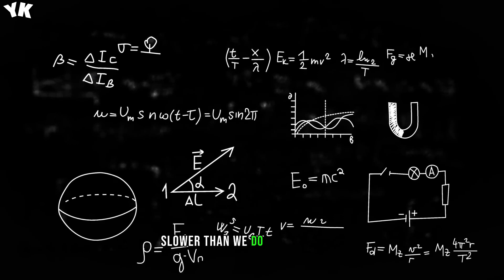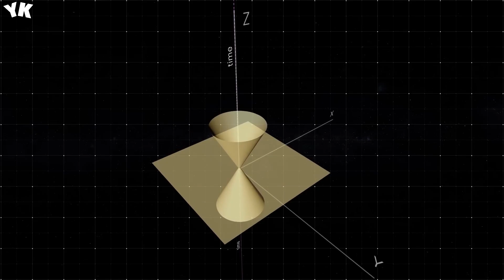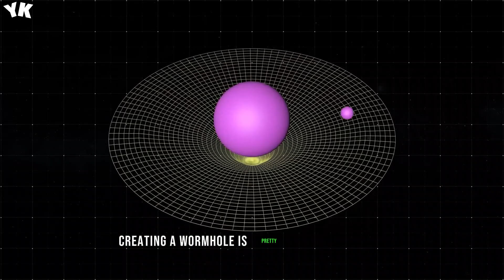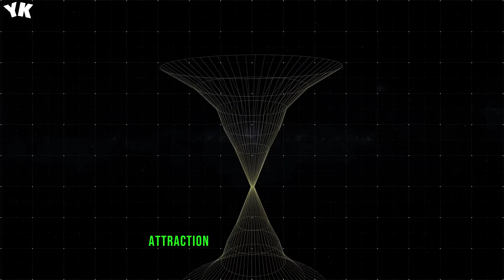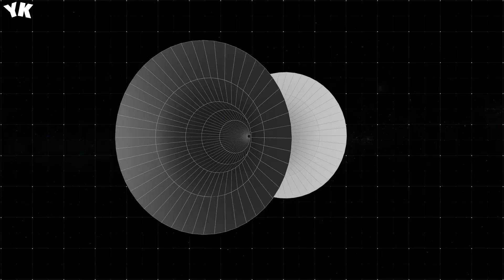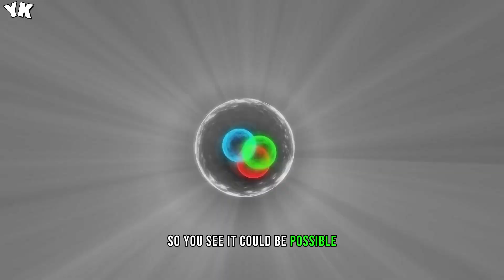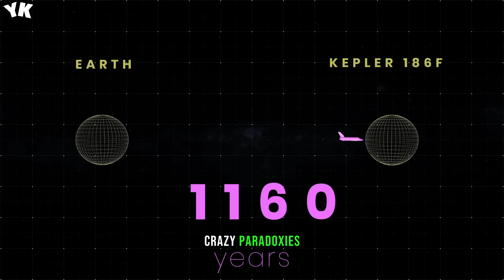Scientists Find a Way to Travel Through Time - You Know